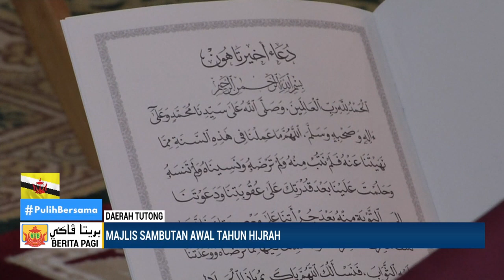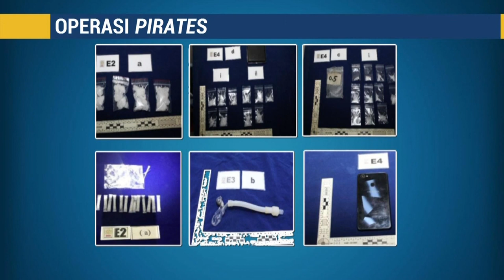Berita Jam 9, 30 Julai 2022